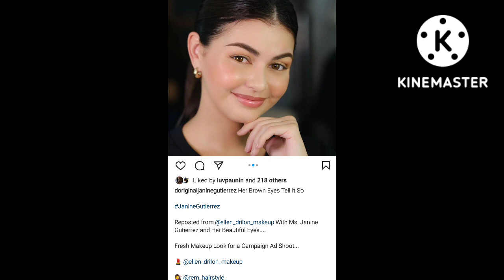PROUD ASIAN BEAUTY"JANINE GUTIERREZ💕💕💕ULTIMATE BEAUTY REVEALED